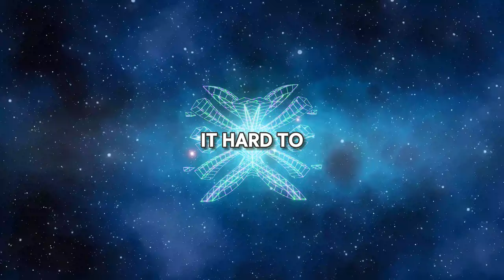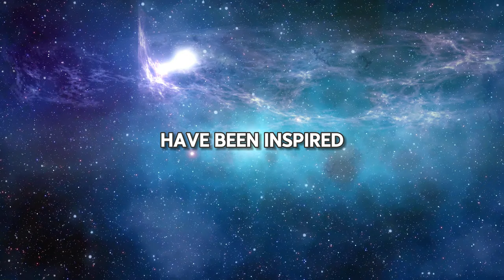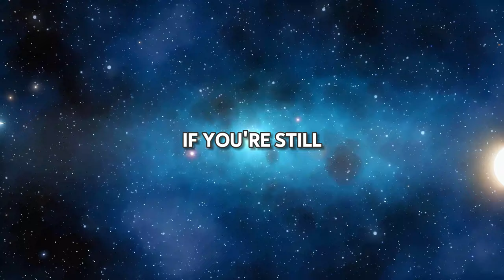The Sinister Truth Behind Why You Can't Remember Your Dreams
Ever wake up feeling like a secret part of your mind slipped away with the dawn? On Brain Waves, we dive into the unsettling mystery of why dreams fade from memory so quickly, almost as if they're hidden on purpose.

In this video, we expose the psychological and neurological reasons behind dream amnesia. Why do some dreams linger while others disappear as soon as you open your eyes? With a blend of science and insight, we'll unpack how sleep stages, brain functions, and memory mechanisms all contribute to the elusive nature of dreams.

If you've ever asked yourself, Why can’t I remember my dreams?, or Is there a way to keep my dreams vivid?, this video is for you. Join us on Brain Waves to uncover techniques for improving dream recall and discover the deeper, sometimes eerie, science behind the dream world you may be forgetting every morning.

Ready to unlock the secrets of the universe and manifest your dreams? On Brain Waves, we dive deep into Universal Laws like the Law of Attraction and the Law of Vibration, showing you how to create abundance, love, and success in your life.

In this video, you'll discover techniques for manifestation, learn how to cultivate an abundance mindset, and explore the science of energy. We guide you through practical and spiritual practices that elevate your vibration and bring your desires within reach. Start your journey to becoming your wisest self today!